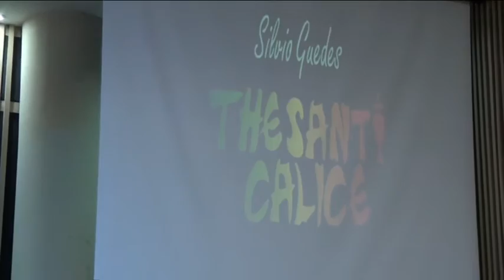TV LIS VÍDEO em Breve Clip de Silvio Guedes The Santo Calice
TV LIS VÍDEO em Breve Clip de Silvio Guedes The Santo Cálice o Reggae Gospel , agradecimentos a MIPI , Imagens Luciano Arcanjo